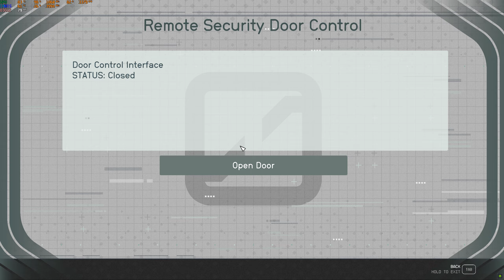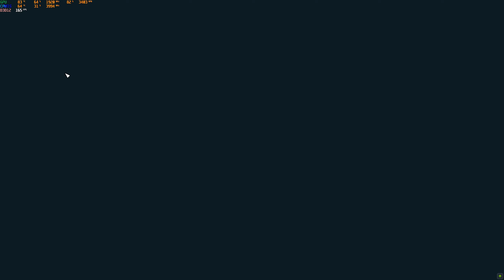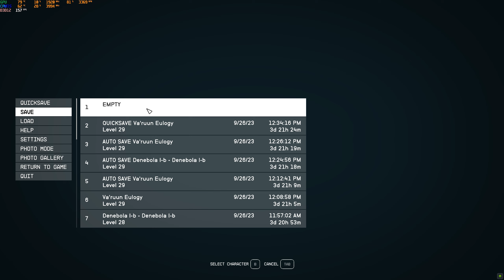Starfield - emp gun fight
Va'ruun troop mostly with emp gun